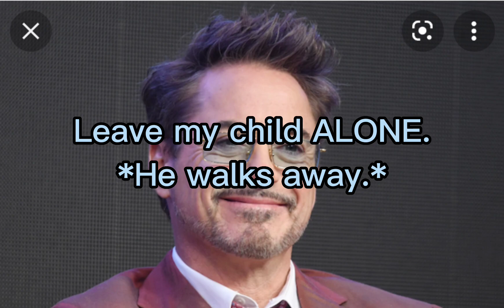Y/N X The Avengers Part 32 (check the playlist for the full story) marvel Y/Nstories